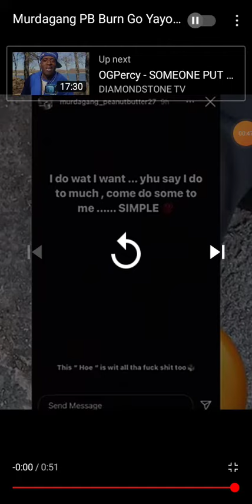MurdaGang Pb Burns Go Yayo HoodFame Shirts And Tell Him "Come Kill Me "